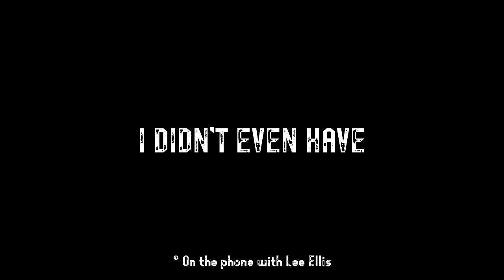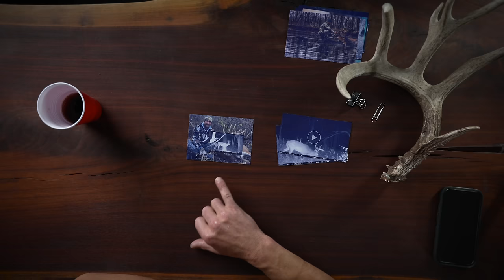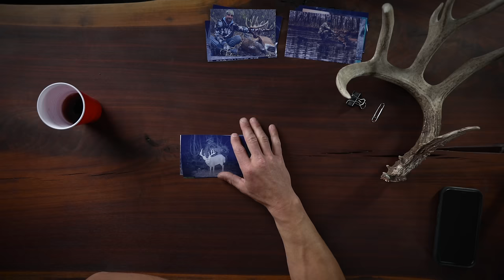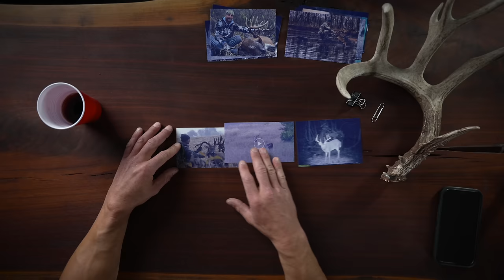205” OHIO BUCK! // Stalked & Shot FROM THE GROUND at 10 FEET // The Story of METRIC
METRIC, the legendary 19 point, 205" world-class whitetail deer harvested in Licking County, Ohio. METRIC's story is one of determination, skill, frustration, and the chase that I will remember forever. In this video, I dive deep into the heart-pounding adventure that led up to the breathtaking moment when my hunt of a lifetime came to an end.